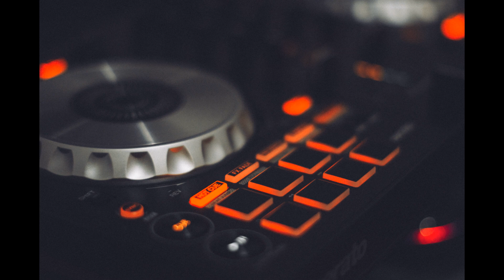HIGHSET IN THE ROOM FITNESS Mix Music Remix 4k